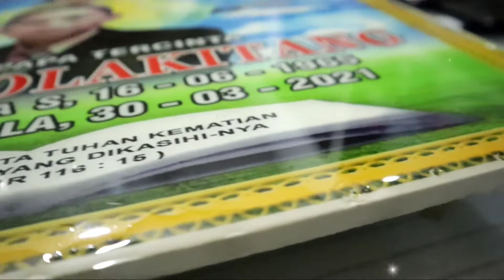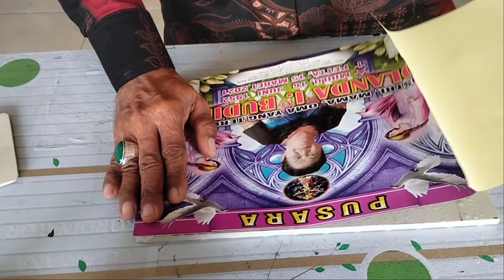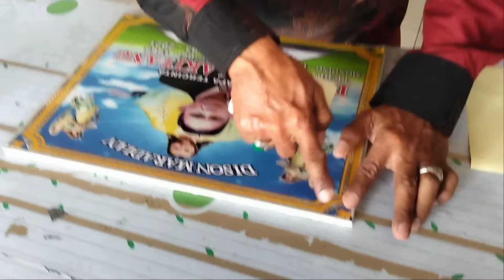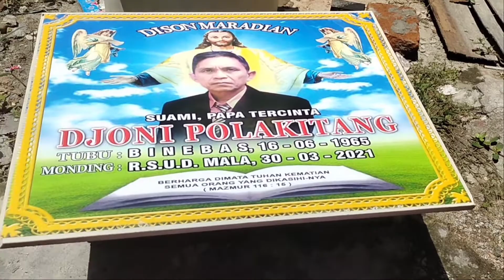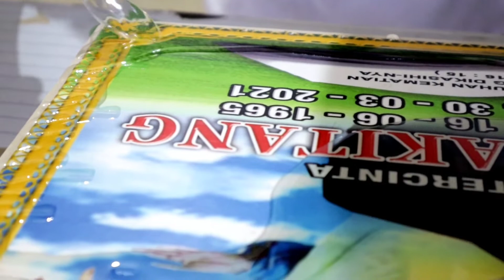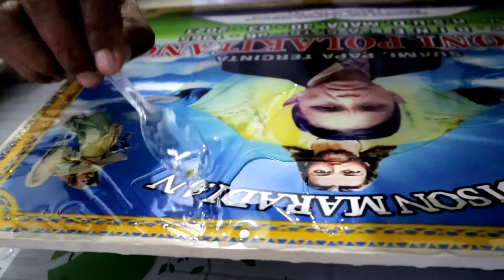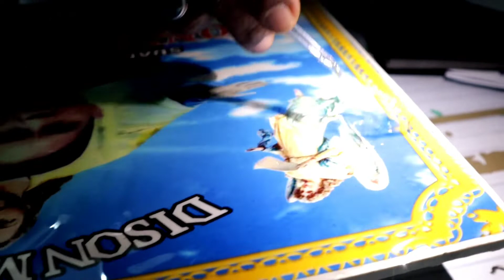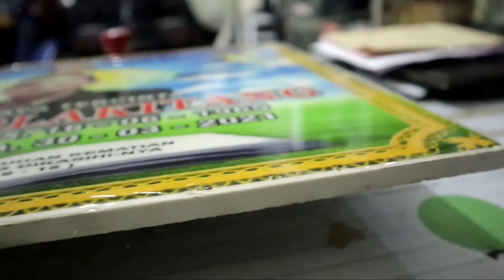CARA MEMBUAT FOTO NISAN GRANITE UNTUK MAKAM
HAI, sahabat kembali lagi dengan Al imran official...
berikan komentar terbaik mu ya.

NONTON NYA JANGAN DI SKIP YA!
yang ingin bertanya silahkan bertanya di kolom komentar ya

KUNJUNGI SOSMED SAYA JIKA ADA YANG INGIN DI TANYAKAN

UNTUK VIDEO TUTORIAL YANG LAIN BISA ANDA LIHAT SENDIRI DI CHANNEL INI
kalian bisa menghubungi admin saya jika ingin order di nomor
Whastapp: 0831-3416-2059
salam usaha bisnis!!